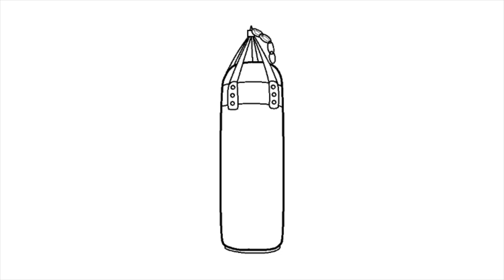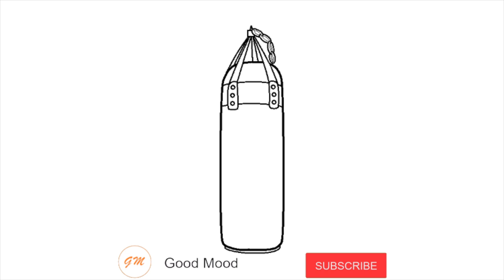Boxing Bag / How To Draw / Sports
Wish to WIN for UKRAINE.